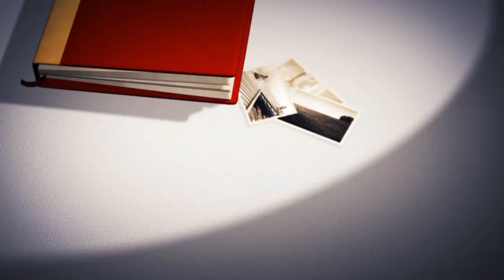NEWS from Medien Kanzler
Deutsche Politiker belügen die eigenen Bürger und die Bürger wollen die Lüge nicht verstehen, denn Einigkeit und Recht und Freiheit  beseht nur noch noch im Recht der Einigkeit dieses Recht zu haben, denn die Freiheit wird uns genommen, wann werden wir Wach ?